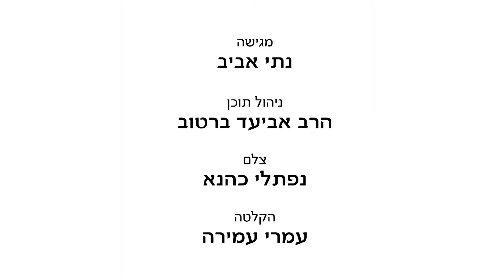רצים למשנה מסכת ברכות תשובה לחידה מספר 7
ראיתם הקיץ את מחנה המשניות האבודות? מוזמנים לצפות בחידה ולמלא את התשובה כאן